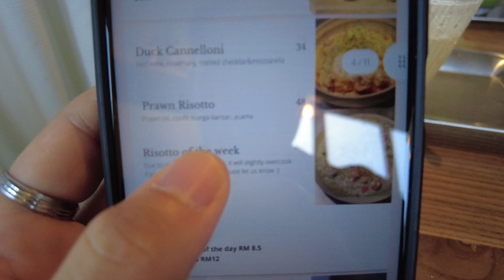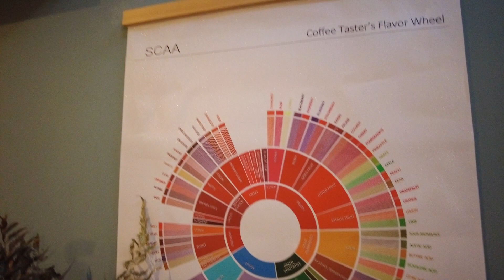Great Cafe Dining Experience at CHUMS!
Heyo Guys, it's me, Your Boy, Mickey Boi! 😎🥳🤩

Craving for some good food?
Pasta? Desserts? Specialty drinks?
You can find them all here at Chums!

Watch this video to see the place and what they offer!

CHUMS
16, Jalan Kaskas 3,
Taman Cheras, 56100
Kuala Lumpur